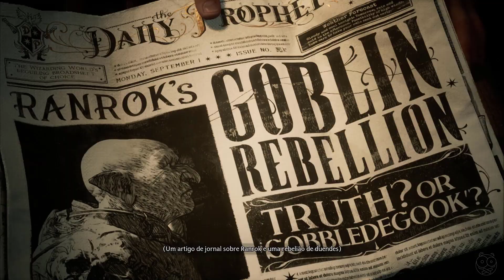Hogwarts Legacy - INÍCIO DA HISTÓRIA ( dublado PT-BR ) 60 FPS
Hogwarts Legacy é um jogo de ação e RPG imersivo e de mundo aberto, ambientado no primeiro mundo apresentado nos livros da série Harry Potter.

Embarque em uma jornada por locais familiares e novos enquanto explora e descobre criaturas mágicas, personaliza seu personagem e cria poções, domina feitiços, melhora talentos e se torna o bruxo que você sempre quis ser.

Viva na Hogwarts do século XIX. Seu personagem é um estudante que possui a chave para um segredo antigo, o qual ameaça destroçar o mundo bruxo. Descubra a sensação de viver em Hogwarts enquanto faz aliados, enfrenta bruxos das trevas e decide o destino do mundo bruxo.

Você decide seu legado. Viva o que não foi escrito.

E NÃO ESQUEÇAM DE DAR UMA VOADORA NO LIKE!!!   HEEEEHEEEE!!!   =)